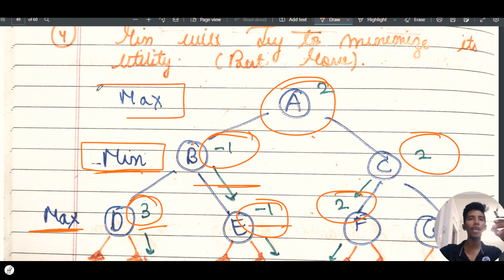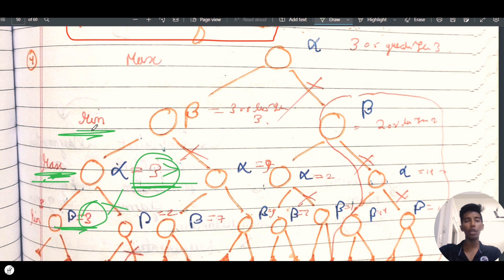Introduction to game theory 🔥🔥 | AI full course by hp | HP exclusives | btu by hp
Hey guys ! In this AI course you will explore about game playing  and jump into the tremendous experience of artificial intelligence through HP exclusives.

00:00:00 : Introduction
00:00:39 : Min-Max Algorithm
00:09:08 : Types of games
00:11:35 : nash equillibrium

CREATOR : HARSHVARDHAN PUROHIT
THANKS SUBSHOOTERS AND GOD FOR YOUR SUPPORT